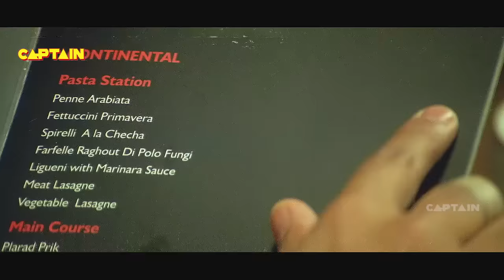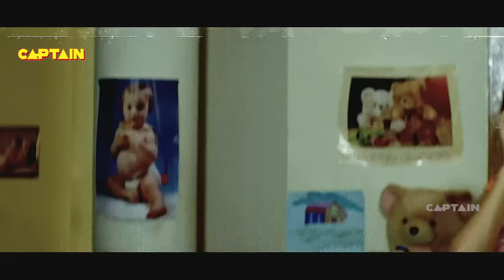Superhit South Blockbuster Hindi Dubbed Action Movie || Man On Mission Soldier || Nauheed Cyrusi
Superhit South Blockbuster Hindi Dubbed Action Movie || Man On Mission Soldier || Nuheed Cyrusi

Watch South Dubbed Hindi Action Movie "Man On Mission Soldier" Starring with  Tarun, Nauheed Cyrusi, Lakshmi in pivotal roles. written and directed by Jayanth C. Paranjee.

Hari (Tarun) is a happy-go-lucky youngster. His family is in big financial trouble as they need around Rs. 10 lakhs. Hari happens to save a factionist Durga Devi (Lakshmi) from her rival gang. Durga Devi gives him some money as a token of gratitude. She offers to give the entire amount he needs if he successfully brings back her daughter Chandana (Nauheed) from Switzerland.

Chandana prefers to stay in Switzerland, rather than her faction-ridden homeland. Hari travels to Switzerland, falls in love with Chandana and also makes sure that Chandana also falls in love with him. They travel back to India. Once he hands over Chandana to Durga Devi, Hari realizes that Durga Devi cheated him. Durga Devi wants to take revenge on her faction rival and also Chandana's father (Raj Kumar) by getting her son married to Chandana. The rest of the story is about how Hari saves Chandana from the clutches of Durga Devi and teaches Durga a lesson.